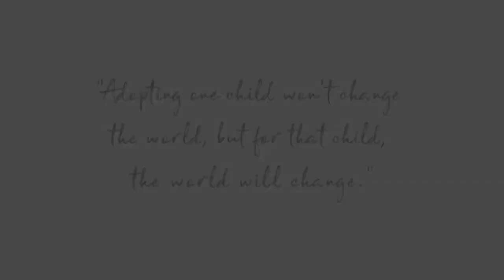Animated Short Film I No Copyright Kristof Ross James Berg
cartoon short film